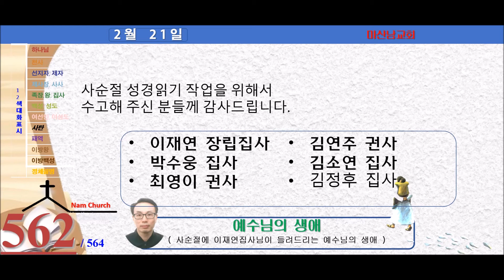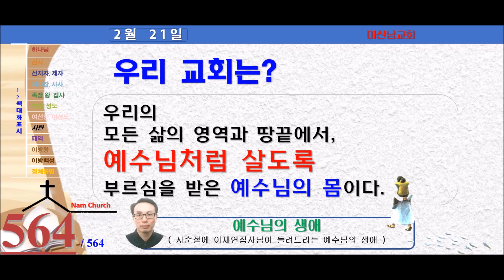사순절에 듣는 예수님의 생애(이재연집사편)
금년 사순절에는 예수님을 더 깊이 묵상하기를 바라면서,
4복음서에서 예수님의 생애를 사랑하는 사람에게 들려 주기 위해서
각 봉사자의 입장에서 만들었습니다.
사랑하는 사람들에게 들려주기 위해서
220개의 스토리 가운데 중복되지 않게 선택하여 편집했습니다.
누가가 데오빌로에게 보내듯이, 편집자들은 사랑하는 사람들에게 보냅니다.
이재연 집사님은 편집을 위해서 49개의 스토리를 사용했습니다.